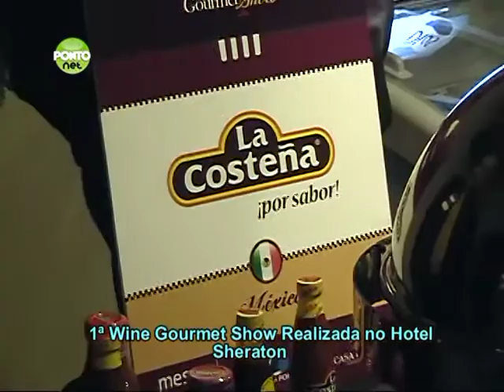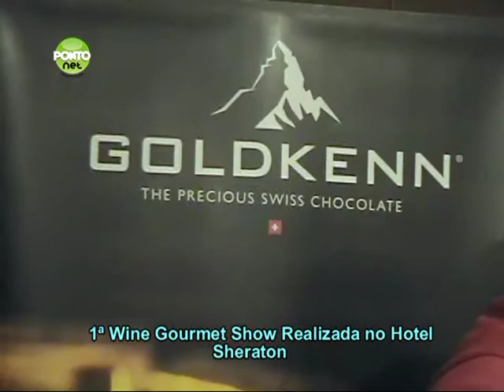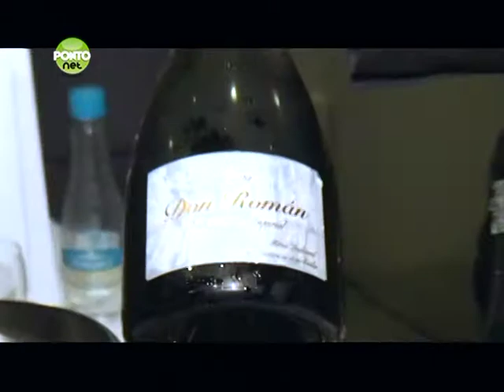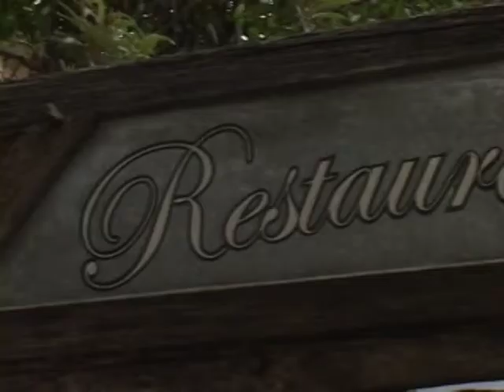PONTO NET WINE 01.mpg